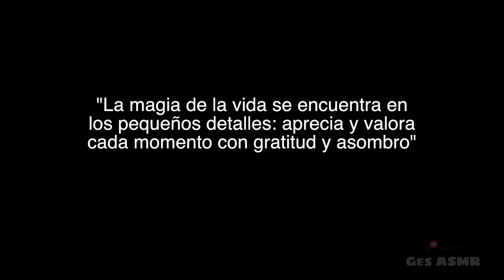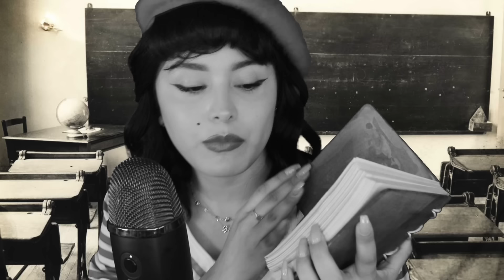ASMR 1950 (Vintage) I La JÓVEN RICA de los AÑOS 50´s 📚 TE MAQUILLA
¡Bienvenido a tu espacio de relajación

🧠 Usa auriculares
😴 Comenta!
😍 Comparte!